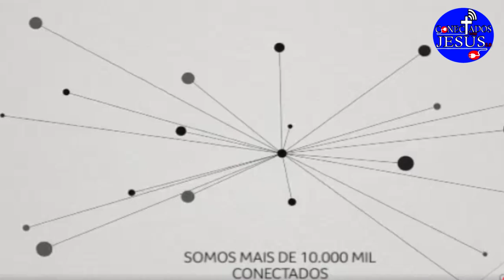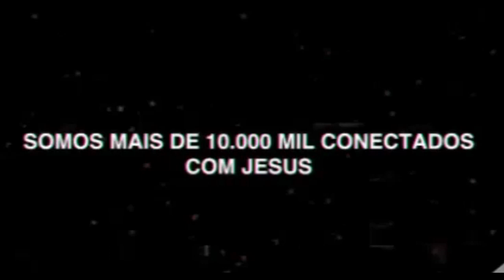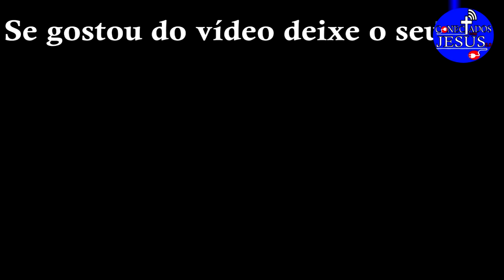TESTEMUNHO DO INÍCIO DO CONECTADOS💥ESPECIAL 🔟 MIL INSCRITOS NO YOUTUBE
Graça e Paz meu irmão e minha irmã, seja bem vindo ao nosso canal ConectadosComJesus2.0 👉🏽 Nossa missão aqui é facilitar a palavra de Deus a todas a pessoas, não estamos aqui, apenas contando histórias, estamos mudando vidas! Então, por favor, nos abençoe com a sua inscrição em nosso canal, e compartilhe os nossos vídeos, e ajude os nossos vídeos a mudar mais vidas.

Até aqui nos ajudou o Senhor!!!
Seja um colaborador, se escreva em nosso canal, a sua inscrição é muito importante para levarmos o evangelho adiante.
Que o Senhor te abençoe e te guarde.
Que o Senhor faça resplandecer o seu rosto sobre ti, e tenha misericórdia de ti.
Que o Senhor levante sobre ti o teu rosto, e te dê a paz.
Até o próximo vídeo, e que Deus te abençoe.